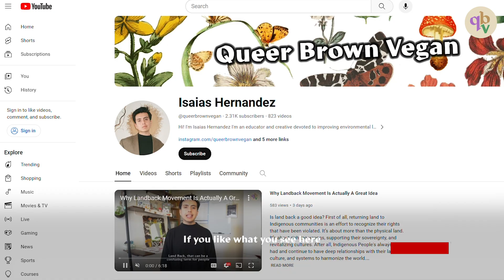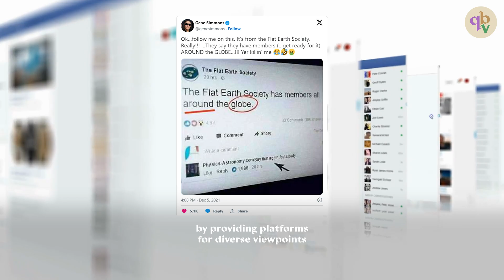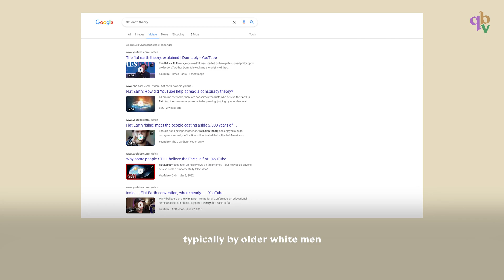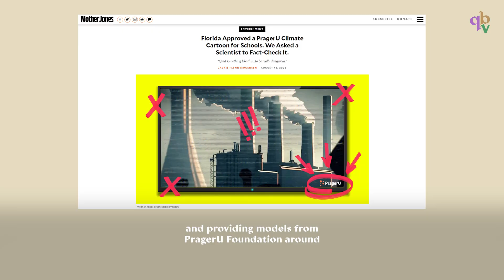Debunking Flat Earth Theory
Flat Earthers have been around for thousands of years, though fewer exist today thanks to science. But why do some still believe the Earth is flat? In this video, we’ll explore the origins of the flat Earth conspiracy and why it resonates with some people. Spoiler: The Earth is round!

Centuries ago, before global exploration and scientific advancements, people thought the Earth was flat based on what they could see. Limited knowledge led to ancient perspectives of a flat world. While modern science disproves this, some still hold onto the belief, influenced by how the horizon looks flat or how the Earth doesn't seem to move, which is due to gravity.

In today’s world, there's also a rise in conspiracy theories and distrust in authority. Social media amplifies these fringe beliefs, offering community and identity to those who reject scientific consensus. This isn't the most dangerous belief, but the underlying skepticism it promotes can be problematic, especially when it comes to issues like climate change, where we need trust in scientific evidence to solve global challenges.

If you know a flat earther, talk to them—just keep it light.